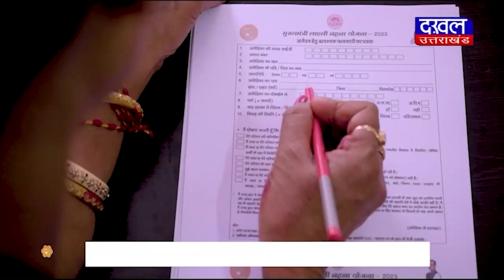DAKHAL NEWS लापरवाह पुलिसवालों पर होगा एक्शन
लापरवाह पुलिसवालों पर होगा एक्शन
26  पुलिसवाले  किये गए सम्मानित